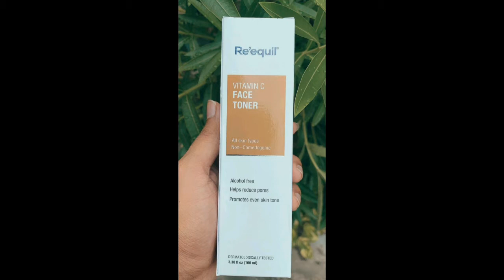RE'EQUIL VITAMIN C FACE TONER REVIEW IN TAMIL